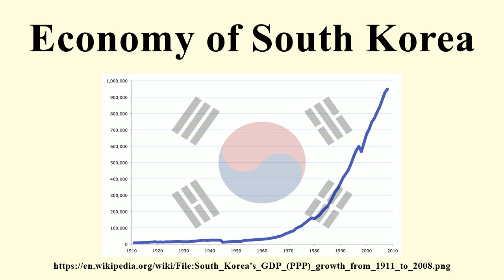Economy of South Korea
Image-Copyright-Info
Image is in public domain
Author-Info:   Cantus
Image-Copyright-Info